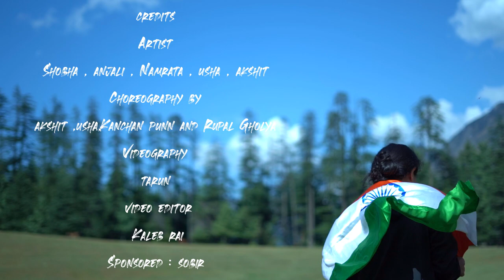DESH | Dance Cover | Zariya | Bridge Music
Hey Family!
We have been seeing the situation of our country and it has become more important for us to pray for our nation. As a part of prayer and devotion we want to share this dance cover with all of you. May this song and dance touch you and inspire you to pray for our nation.

Our team has worked so hard behind the whole production of this video. We would like to thank Bro.

We specially want to thank Bridge Music India for this song, we can really witness how intention you are for our India with this song. May God bless you all and full fill all requirements. May you come with more songs in the days to come.

A major thanks go to all the artists who have worked hard for days to accomplish this task. This video was taken in Himachal Pradesh.

Artists - Shobha , Anjali , Namrata , Usha , Akshit , Ajay

  Choreography by Akshit ,  Usha , Kanchan punn and Rupal Gholya
Videography - Tarun and Kaleb Rai
Video Editing - Kaleb Rai

We don’t own any rights to the music. It’s the property of It’s owners (BRIDGE MUSIC INDIA)